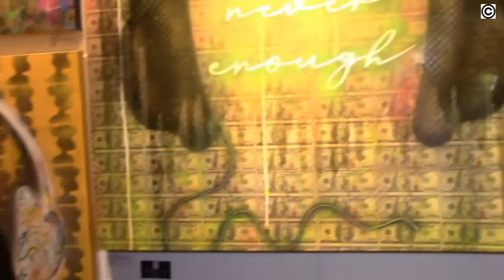The Other Art Show/be model in Cindy Sherman studio boudoir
An art show by Saatchi (N.Y) in Los Angeles titled “the other art show” generated crowds of art aficionados. Strolling the huge warehouse with a glass of champagne, the visitors reviewed some of the artwork for laarttv. Responding to a question. If Cindy Sherman would invite them for a boudoir photoshoot with one condition! They must come in a drag - what they would wear?